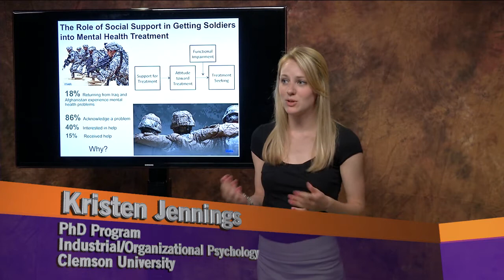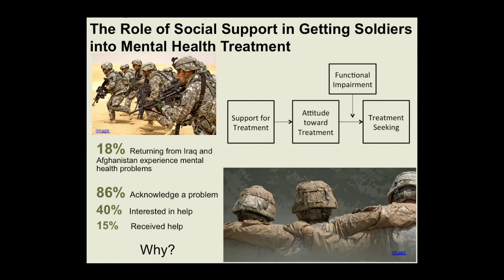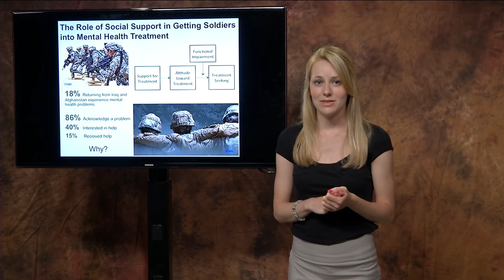Clemson University Graduate Student Kristen Jennings (I/O Psychology), 3-Minute Thesis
Kristen Jennings, a PhD student in industrial/organizational psychology at Clemson University, describes her research as part of the 3-Minute Thesis competition at Clemson. The title of her presentation is "The Role of Social Support in Getting Military Personnel into Mental Health Treatment."